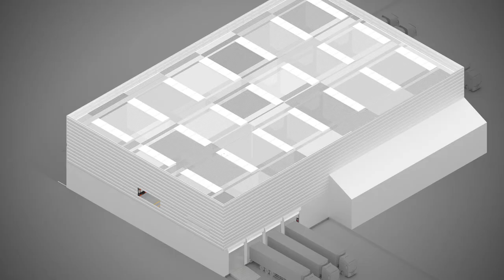Stoccaggio automatico ad altezze elevate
Movimentazione snella con automazione intelligente